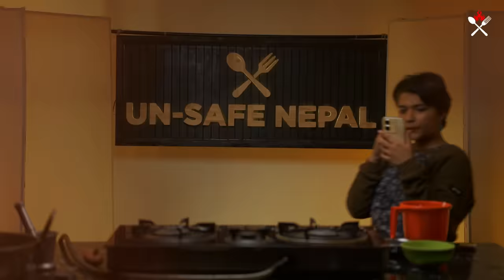Poleko Ice - Chef Nepal Parody ( Last Audition ) || Kushal Pokhrel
🔴Written /Directed/Edited by - Kushal Pokhrel
🔴Production Partner- Verside Production
"sasura"

➤ on screen- jay khatiwada
                        Madhu khadka
                        sahil shrestha
                        Usha
                        Kushal pokhrel

➤Makeup- Sagun Bhattarai
➤Thumbnail- Bipson Nepali
➤Visual Effects - Suspence studio